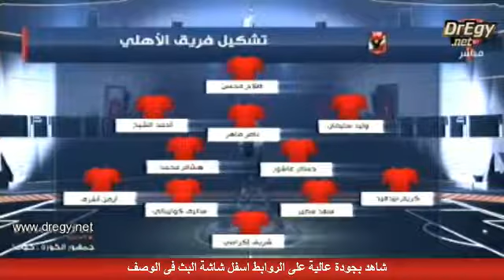تشكيلة الاهلى لمباراة المقاولون - مفاجات محمد يوسف !!!